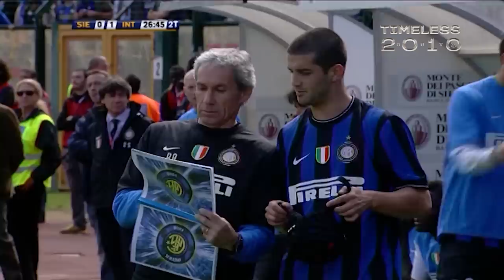SIENA vs INTER | 2009/10 SERIE A - MATCHDAY 38 | INTER CLASSICS TIMELESS EDITION ⚫🔵🏆🏆🏆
Inter Classics Timeless Edition: it's been exactly ten years since that legendary feat, together let's relive the matches that led Inter to the Treble conquest in the 2009/10 season! 🖤💙🏆🏆🏆
SATURDAY 16 MAY at 15:00 CEST
SIENA vs INTER (FULL MATCH)
2009/10 SERIE A - MATCHDAY 38
Follow the game's 'real time' report also on our Twitter profile 👉🏻

Inter Classics Timeless Edition: a dieci anni esatti di distanza da quella leggendaria impresa, riviviamo assieme le partite che hanno portato l'Inter alla conquista del Triplete nella stagione 2009/10! 🖤💙🏆🏆🏆
SABATO 16 MAGGIO ORE 15:00 CEST
SERIE A 2009/10 - GIORNATA 38
Segui la cronaca "in tempo reale" della partita anche sul nostro canale Twitter 👉🏻